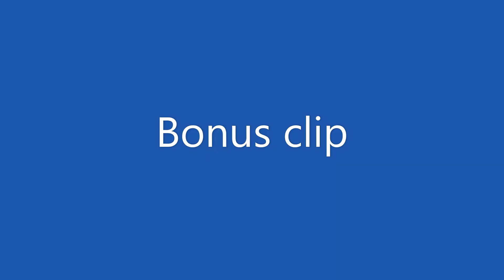Playing Dont Fall scavenge with the Owner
I can Officially say That dont fall has Been turned into a campaign/Vs/basically everything Anyway Go Play it And Remember Dont fall (Bonus clip at the end)